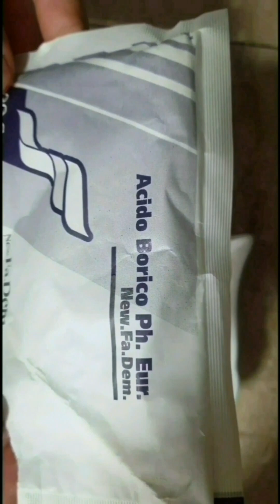Let's get rid of the ants☠👻